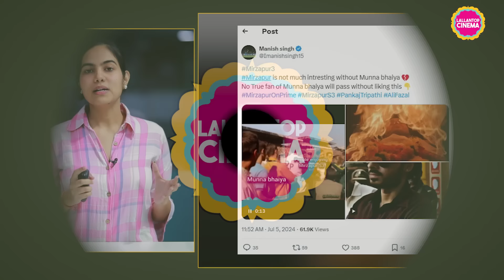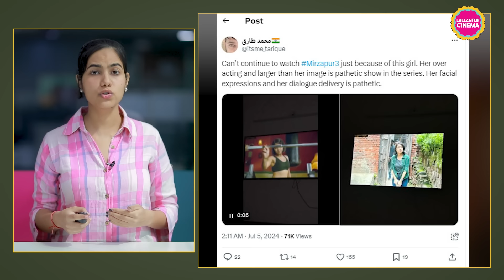Amazon Prime Video की Mirzapur 3 देख लोगों ने Pankaj Tripathi, Ali Fazal से ज़्यादा किसे मिस किया?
The most anticipated series of Amazon Pime Video, Mirzapur 3 finally releases on July 5. The series is known for its iconic characters like Kaleen Bhaiya, Munna Bhaiya and Guddu Bhaiya. It stars Actor Ali Fazal, Shweta Tripathi, Pankaj Tripathi along with others in these roles. People poured their love for season one and two. But for 3, some people are liking it, while some are not. People are pouring their reactions on Twitter and Instagram.